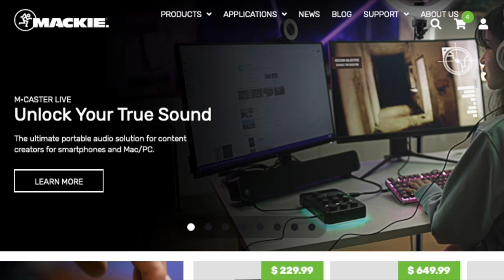First time reacting to Arnel Pineda Journey Don't Stop Believing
@vqsstudio reactors Sayaka and Lisa react to Journey - Don't Stop Believin' (Live 2009)

Reactors:
Sayaka Miyatani: @theoneandonlysayaka
Lisa Danae: @lisadanaemusic

Special thanks to video editor: 🎬 @PhilipGarciaReacts of @vqsstudio